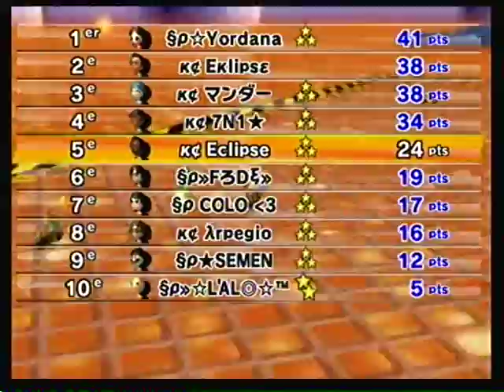[MKWII] ĸ¢ vs §p - GP1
du fail , du run , du lag bref un IT "fun" gg's